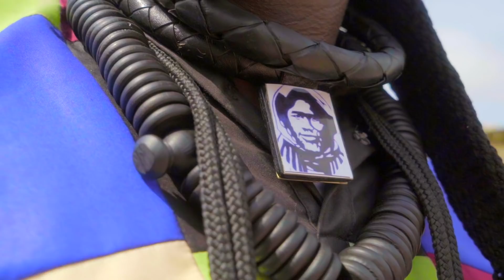Cheikh Diouf : " MBECTE Mii "